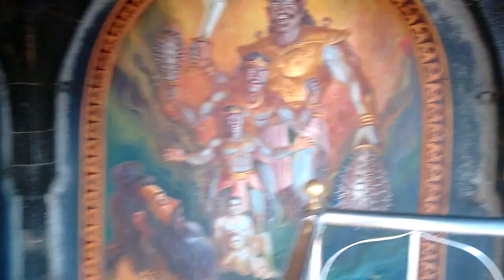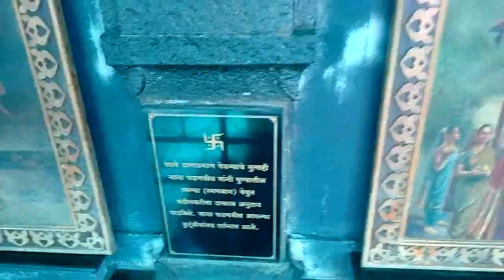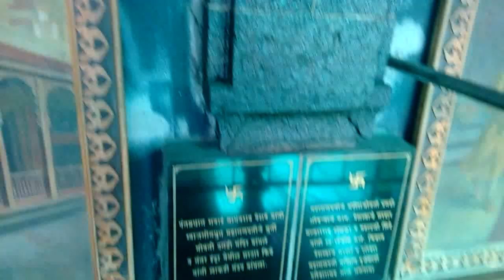AshtaVinayak Darshan-Mahaganpati Ranjangaon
Ranjangaon Ganpati is one among the Ashtavinayak, celebrating eight instances of legends related to Ganesha. This Temple Ganpati Idol was inaugurate and donated by "Khollam " Family one of the Gold Smith Family in Ranjangaon. According to the history the temple was built in between 9th and 10th century. Madhavrao Peshwa made a room in the basement of the temple to keep the idol of the lord Ganesh. Later on Sardar Kibe of Indore renovated it. Nagarkhana is situated above the entrance gate. Main temple looks like temple from Peshwa's period. Temple facing east has huge & beautiful entrance gate.

You will be surprised to know that the idol of these lord Ganesh is also named as 'Mahotkat', and it is said that the idol has 10 trunks and 20 hands.

(As per WikiPedia)